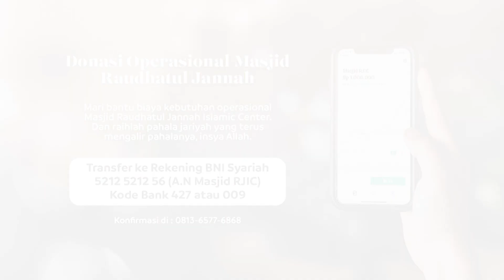Hidayah Itu Mahal Karna Hanya Allah-lah Yang Mengkehendakinya Ustadz Dr. Aspri Rahmat Azai, M.A.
Erje TV | Saluran Channel Islam Milik Ummat Dan Untuk Ummat.

INFAQ UNTUK OPERASIONAL DAKWAH MASJID RAUDHATUL JANNAH PEKANBARU
Transfer Donasi Anda ke Rekening:
A.N. MASJID RJIC

Konfirmasi Via Whatsapp Ke :
INFAQ UNTUK OPERASIONAL DAKWAH ERJE TV

A.N. RJIC MEDIA

SEMOGA BERNILAI AMAL JARIYAH UNTUK ANDA
بَارَكَ اللهُ فِيْكُم